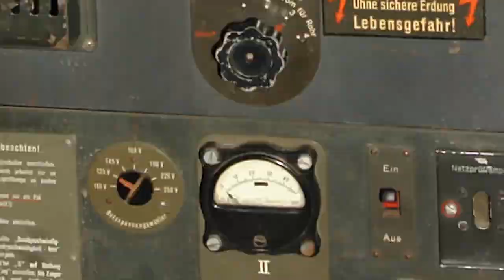How the Cassette Changed the World | Radiolab Presents: MIXTAPE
The cassette tape toppled regimes, hypnotized us, remade how we say "I love you," and broke reality along the way. Discover how with MIXTAPE, a miniseries from Radiolab.

In five episodes from around the world, MIXTAPE explores the power of a seemingly humble piece of technology: the cassette tape. This revolutionary device was recordable, rewritable, spliceable, compact, mobile, and allowed you — for the first time —  to move through the world while listening to a voice speaking only to you.

Produced, reported, scored and sound designed by Radiolab's Simon Adler, MIXTAPE reveals the cassette tape's impact on music, but also far beyond it. The series shows the surprising  way rock and roll penetrated Communist China — through recycled cassette tapes; how this new technology fueled the fledgling self-help industry; and how sound became a weapon in the Vietnam War.